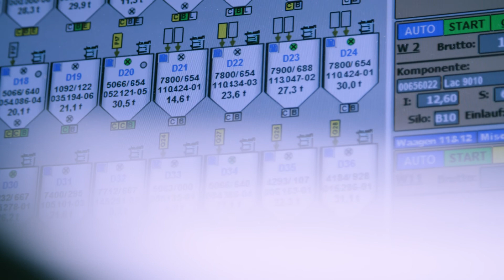Kömmerling - TODAY FOR TOMORROW (DE)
Zukunftsmarke Kömmerling.
Today for Tomorrow – dafür steht unsere Marke Kömmerling.

„Verantwortung zu leben, heißt, die Zukunft zu beschützen. Unser Ziel ist der nachhaltige Kreislauf für hochwertige Produkte aus Kunststoff. Wir entwickeln heute die richtigen Lösungen für die Welt und die Generationen von morgen.“

Dr. Peter Mrosik, Geschäftsführender Gesellschafter der profine Group